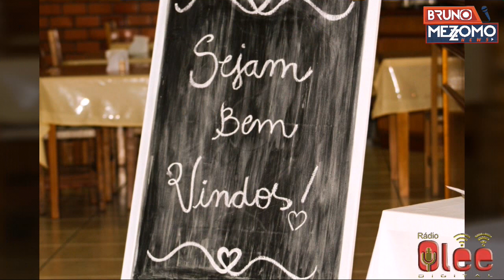Diogo Capello Ribeiro fotógrafo profissional em Bento